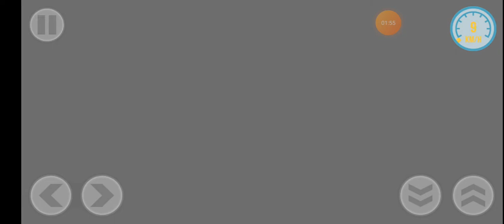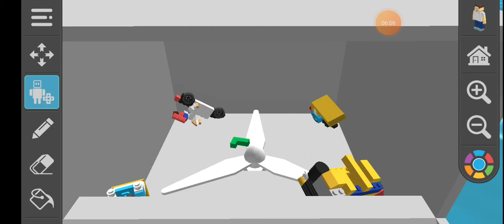Draw Bricks: Destroying my old vehicles